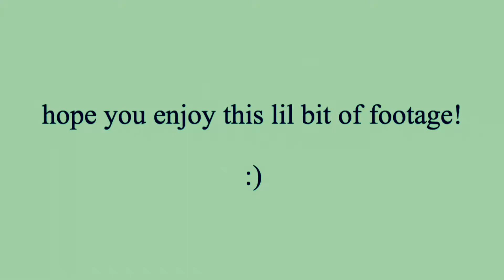aquarium! 🐠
songs used in this vid are:

m.a.y. in the backyard - ryuichi sakamoto
une barque sur l’océan from miroirs - andre laplante